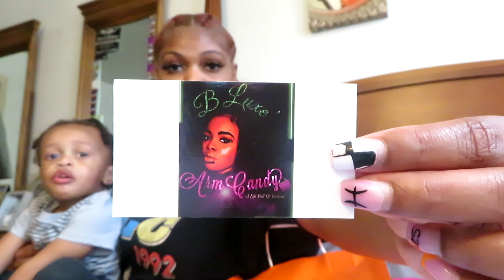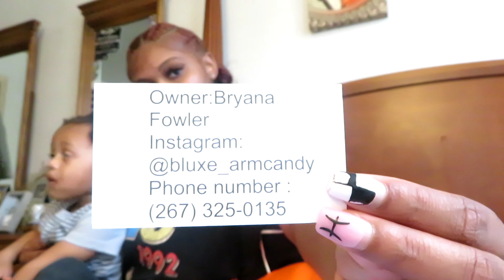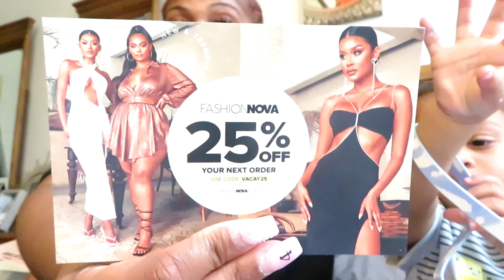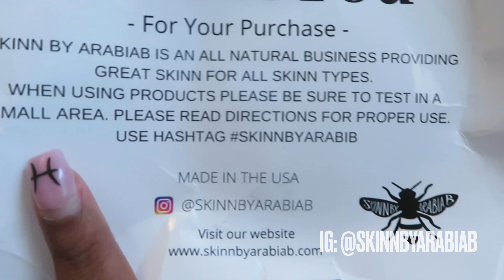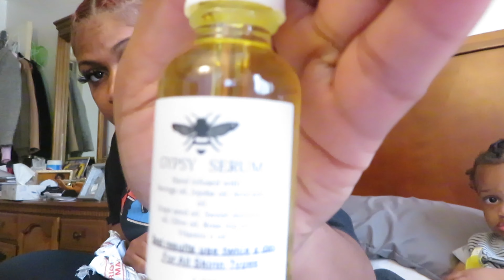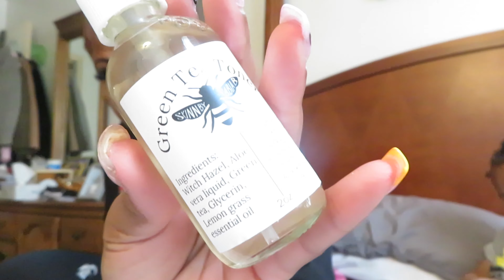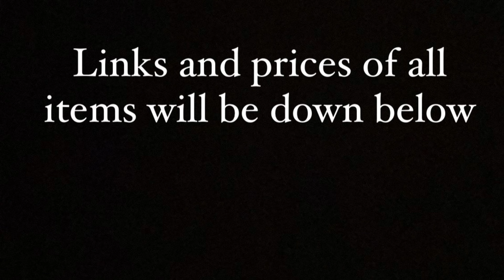COLLECTIVE HAUL FT. FASHION NOVA, NEW SKIN CARE, IG BOUTIQUE, Y3 SNEAKERS+ MORE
Hey frennnns,
Welcome back to another video! Here I have a Collective haul ft. Fashion nova, new skin care, insta boutique and y3 sneakers + more. I hope you guys enjoy! The links to all items will be linked below. Catch up on my previous videos as well if you haven’t already.
xoxo - Che’ Nicole
INSTA BOUTIQUE BLUXE
FASHION NOVA
Killing 'Em Softly Side Split Jean - Light Blue Wash size15
Killing 'Em Kindly High Rise Jeans - Medium Blue Wash size15
Tight And Right High Rise Pant - Black size XL
NECKLACE
Beauty Supply store
PREVIOUS VIDEO
Be my frennn, connect w/ me